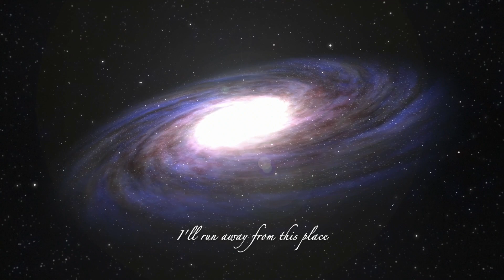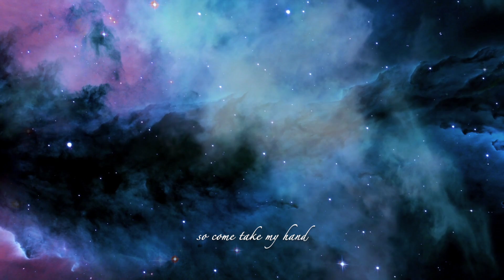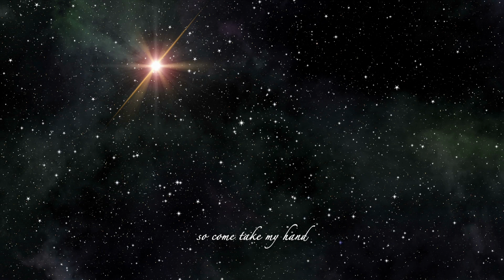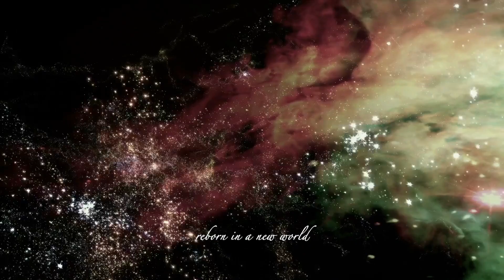KÒRE - CHAINED LOVE (Lyric Video)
The third single from my debut EP "Endless Lights".

Lyrics and melody by Corinne Di Marco (Kore)
Singer: Corinne Di Marco (Kore)
Music mixed and mastered by: Clab Studios and Ignas Cibulskis
Lyric Video created by: Corinne Di Marco (Kore)

Chained Love lyrics:

I’ll run away from this place
I will go on until we’ll be safe
The night will wait for you and I
The dawn will bring a new life

A dark fairy-tail
Will tell about a dying dream
The sky knows before us
There’s no escape unless we fly

Chorus:
Immortal soul,
We’ll meet again
Reborn in a new world
So come take my hand to the unknown

Our minds communicate through our thoughts
I feel the pain inside you
I look for you, can’t stand the sight
Your pale grounded body is there

My soul died with you
We are tied by a sneering fate
I will follow you
There’s no hope until we’ll be one

Chorus:
Immortal soul,
We’ll meet again

Immortal soul,
We’ll meet again